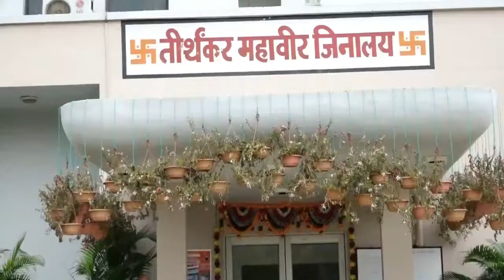इस तरह मनाया गया भगवान महावीर का जन्मकल्याणक महोत्सव